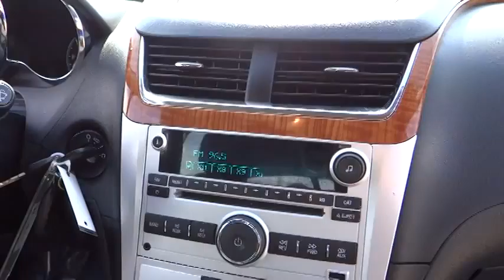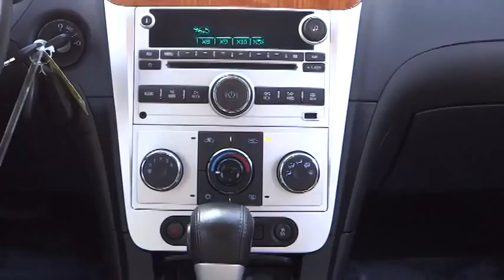2012 Chevrolet Malibu Fontana Chino Norco Moreno Valley San Bernardino V43166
2012 Chevrolet Malibu  - Stock#: V43166 - VIN#: 1G1ZD5E05CF128455